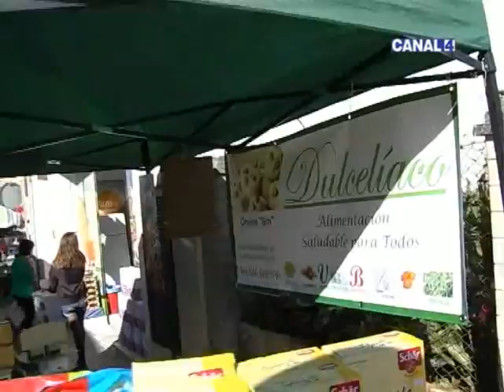Rodamon - 17/04/2013 - XIV Feria de Calvià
Programa RODAMON de miércoles 17 de abril de 2013 - XIV Feria de Calvià